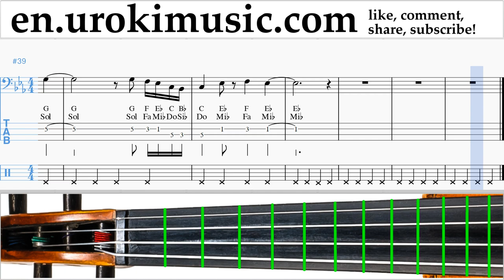How to Play Cello Céline Dion - Ashes - Deadpool 2 Tabs um-ih352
How to Play Cello Céline Dion - Ashes - Deadpool 2 Tabs um-ih352 Please write in the comments, how to make lessons more useful to you?